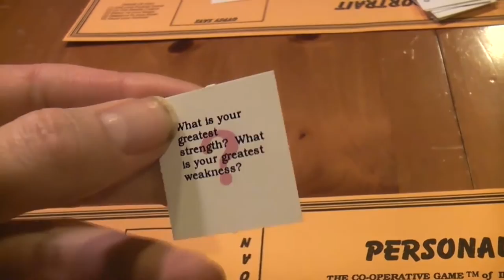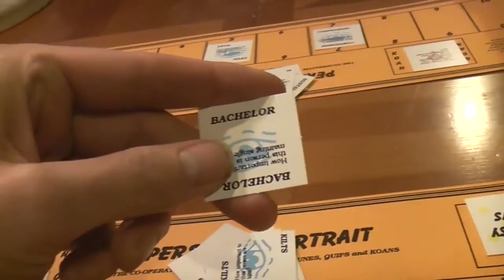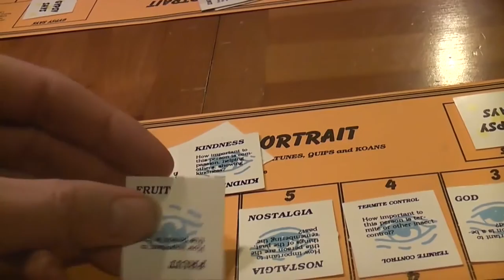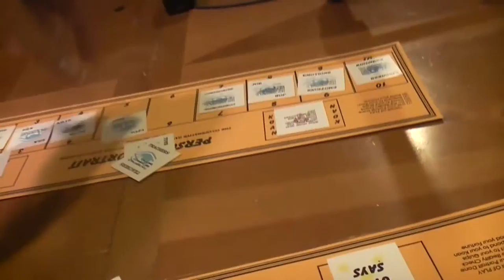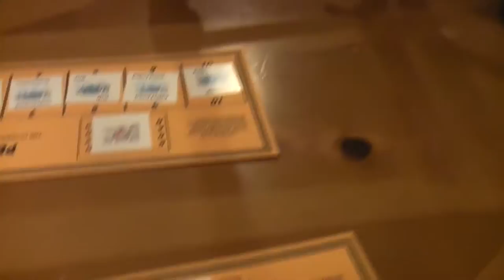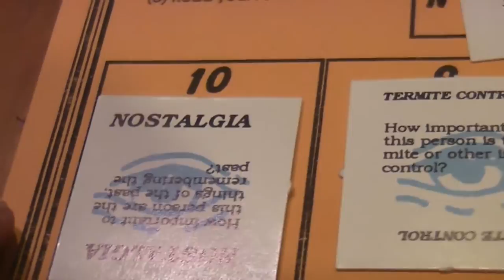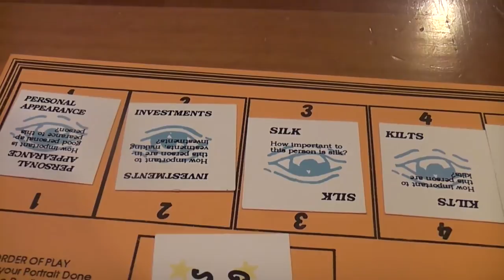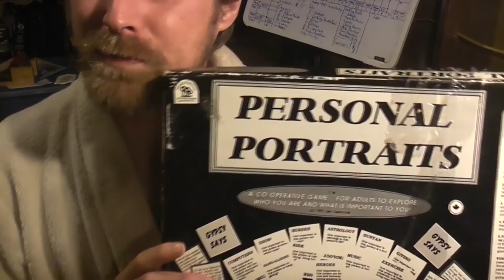Hello! A Review of Personal Portraits - ASMR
No quips are shown